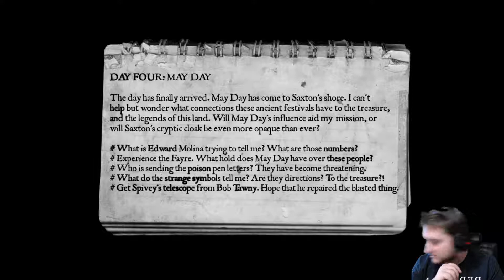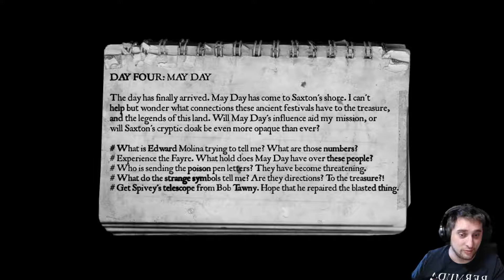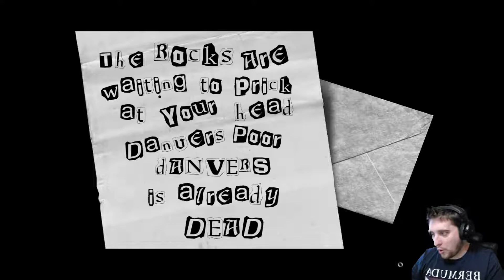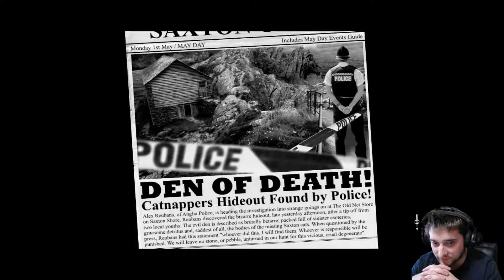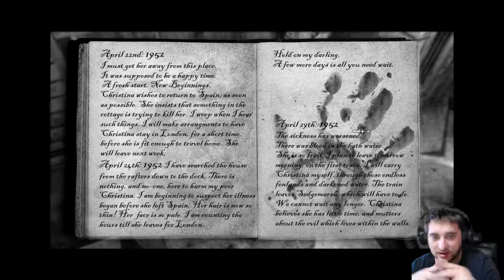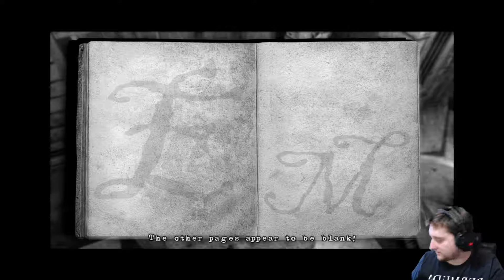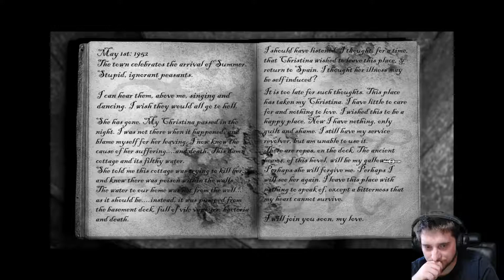The Lost Crown - Part 14 - A Day at the Fayre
In this episode May Day has finally come to Saxton and we spend some time checking out what the Fayre has to offer...